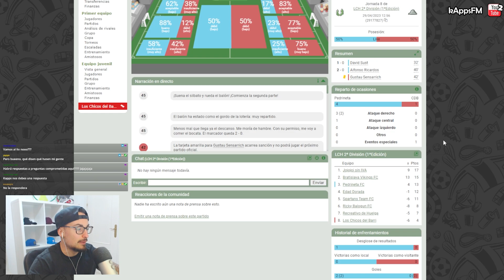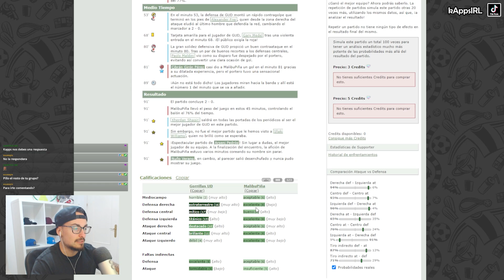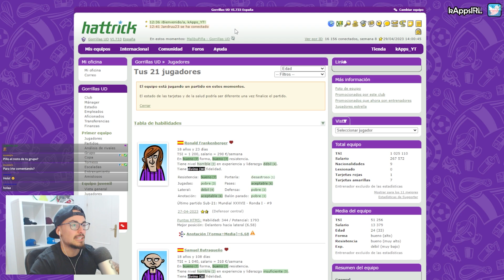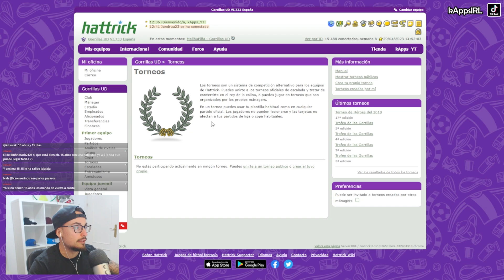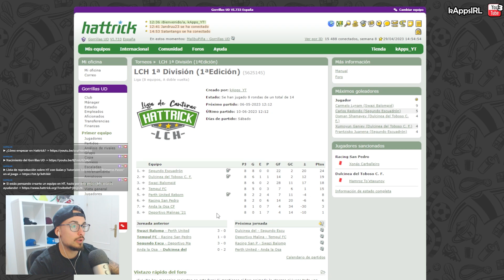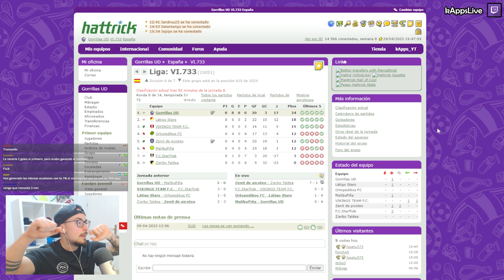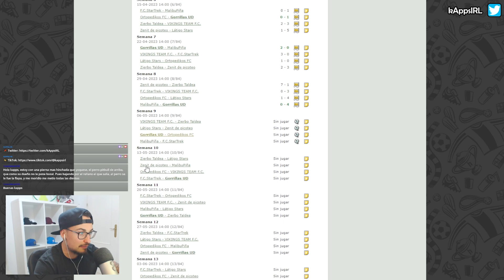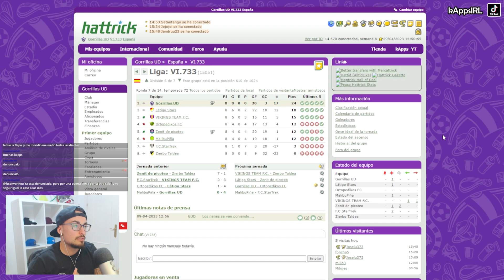MalibuPiña - Pedrineta FC | GORRILLAS & LCH | MANAGER ONLINE de FÚTBOL GRATIS | Hattrick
Crea tu PROPIO EQUIPO en Hattrick con mi link de referido (me estarás apoyando en HT)

💜 Ya sabes que puedes verme en directo e interactuar conmigo al mismo tiempo, en la plataforma morada cuando esté transmitiendo, o también ver las emisiones pasadas cuando quieras si eres suscriptor en ese canal.

▬▬▬▬▬   COSAS INTERESANTES PARA MEJORAR EN HATTRICK   ▬▬▬▬▬▬